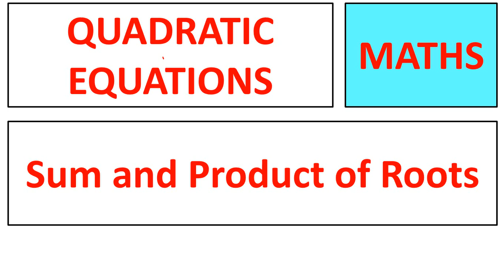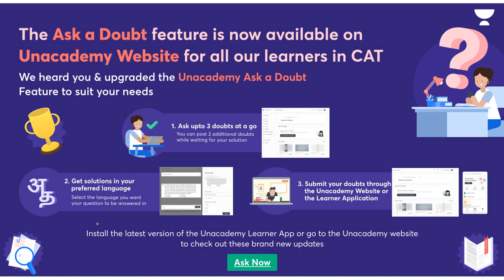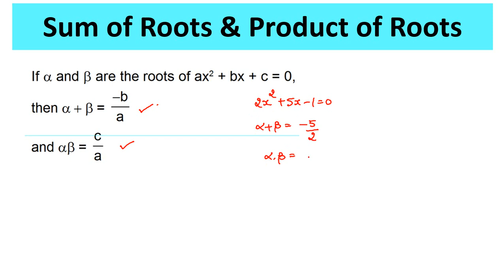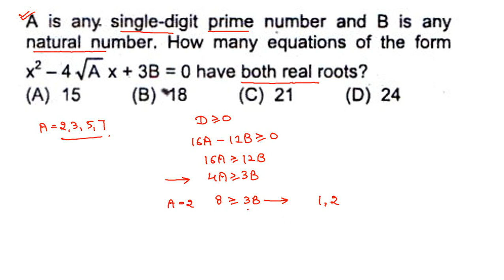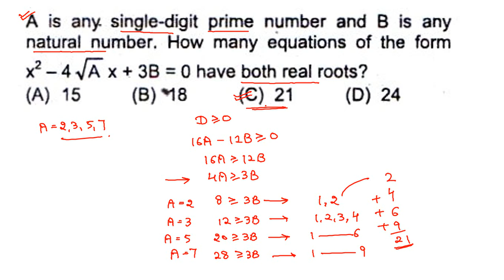Quadratic Equation (sum and product of roots)